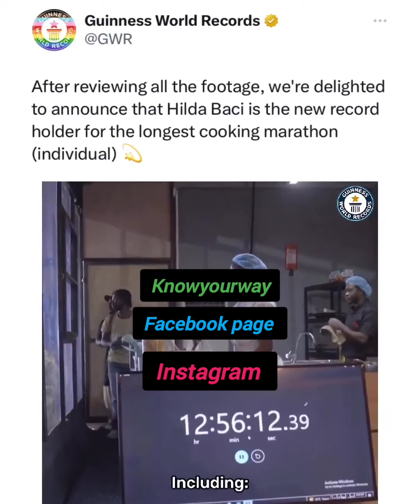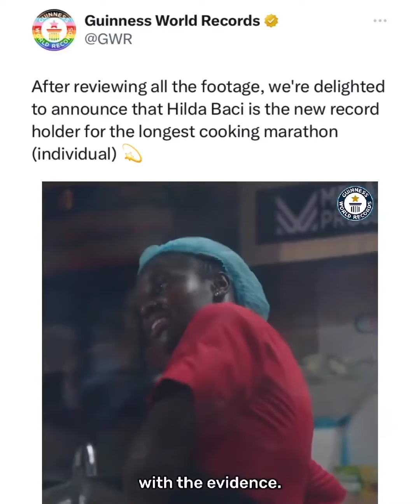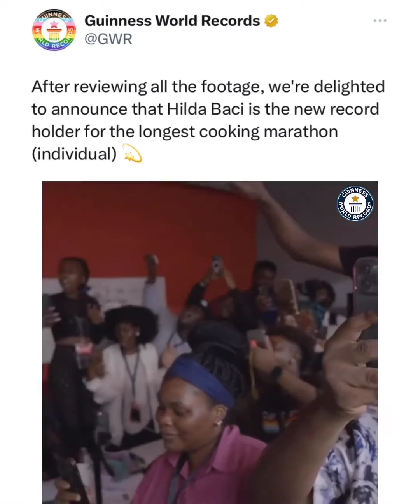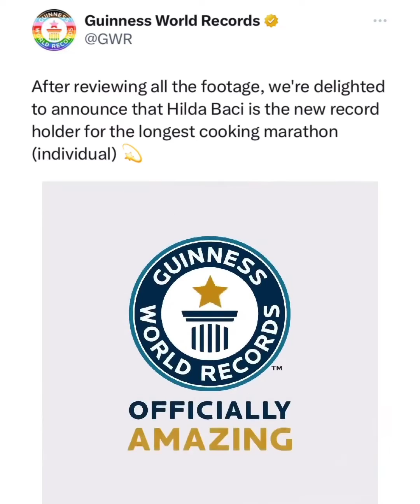Guinness World Records has declared Hilda Baci as the new World Record Holder for the longest cookin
Breaking: The Guinness World Records has declared Hilda Bassey Effiong, (Hilda Baci) as the new record holder for the longest cooking marathon.

She has effectively taken the record from Lata Tondaon of India.

The Guinness World Records has also gives reasons why almost 7 hours were deducted from Chef Hilda’s 100-hour attempt cooking marathon.

According to Guinness World Records,

“Hilda attempted to set a record of 100 hours, however, almost seven hours were deducted from her final total because she mistakenly took extra minutes for one of her rest breaks early on, in the attempt.” - Guinness World Records said.

Hilda currently holds the World record for longest cooking marathon by an individual at 93 hours, 11 minutes!

A big congratulations 😂👏🕺🎈🎉 to Hilda.